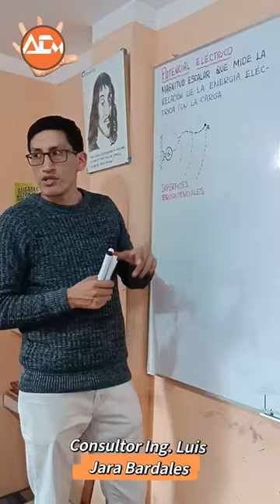CICLO VERANO 2023... CONSULTOR: LUIS JARA BARDALES